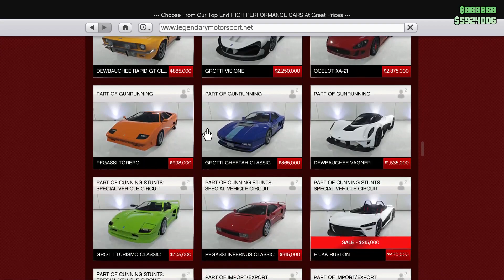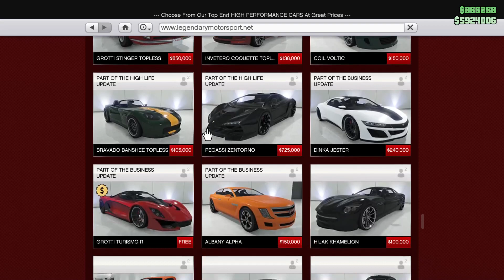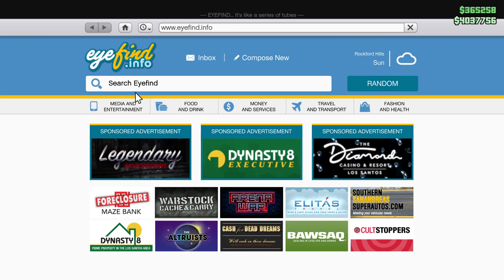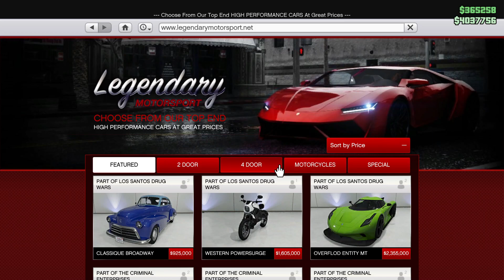March 16th 2023 News Wire - The Last Dose and the Eudora- GTA Online